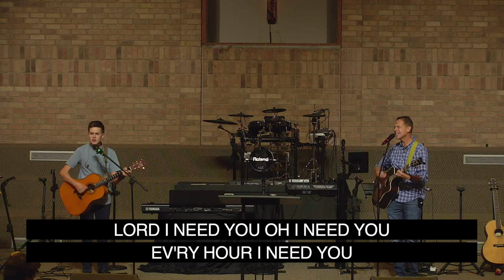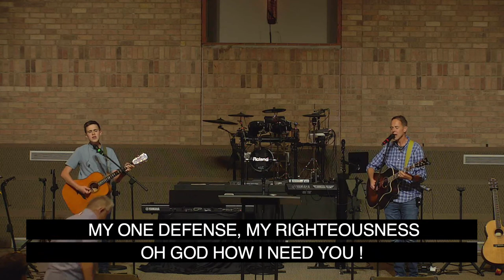Fall Revival: The Stand